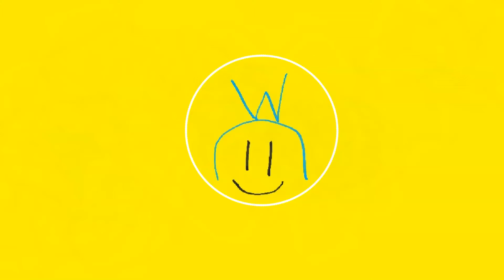Gab Playz Type Beat 68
Effect author credits:
Polar - K+OBV10U3_NINJA